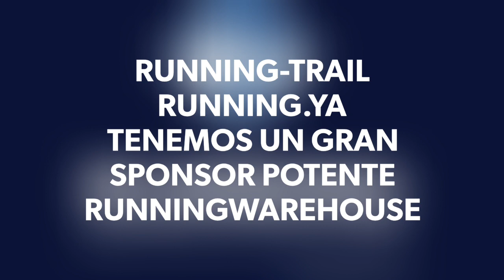RUNNING-TRAIL RUNNING.YA TENEMOS UN GRAN SPONSOR POTENTE RUNNINGWAREHOUSE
Hola te gusta el deporte Senderismo,Trail Running,Running,Mtb y Artes Marciales entra en mi canal youtube SPORTS MAXIMO y suscribete que es gratis y recibiras novedades,comparativas y mucho mas,ademas lo mas importante vas a poder participar en comentarios constructivos.